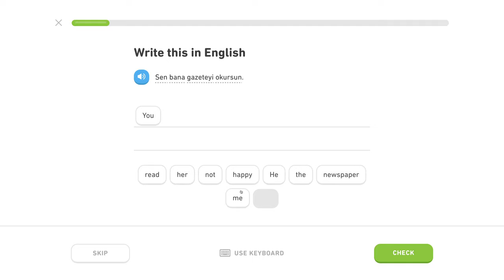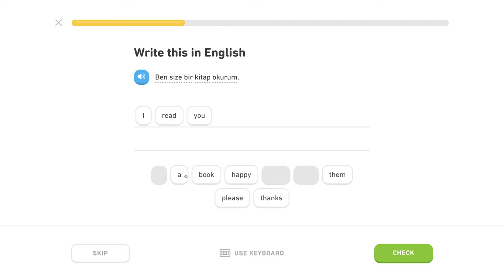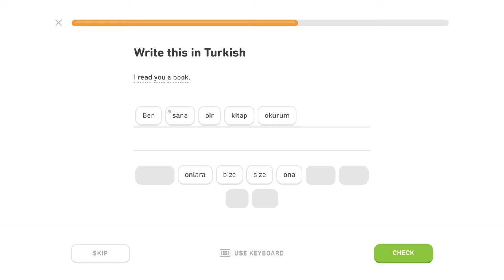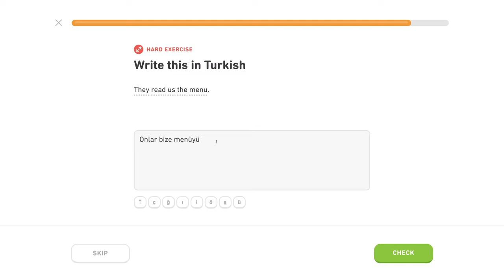🇹🇷 Datív osobných zámen - Level 1/5, lekcia 0/1 - Turecky s Yetim